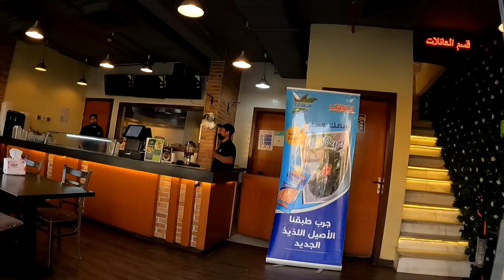PERTAMA KALI MUKBANG BARENG @KANG IRLAN DAN KANG @ALMAN MULYANA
terima kasih banyak yang
sudah menonton video ini
@KANG IRLAN
@ALMAN MULYANA